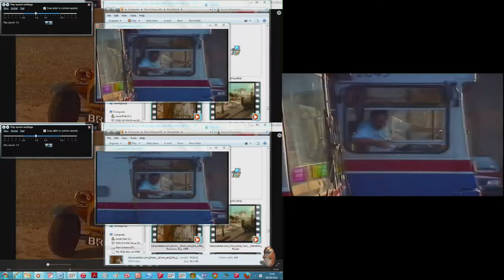27 June 2017